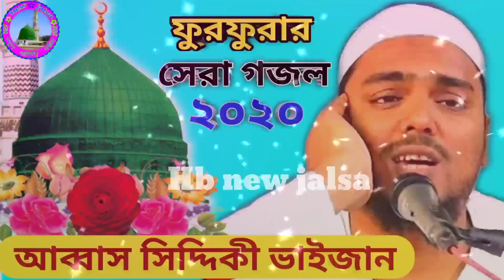এবছরের ভাইজানের সেরা গজল | ২০২০ | নাতে মোস্তফা | আব্বাস সিদ্দিকী ভাইজান | Abbas Siddiqui Gojol 2020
এবছরের ভাইজানের সেরা গজল | ২০২০ | নাতে মোস্তফা | আব্বাস সিদ্দিকী ভাইজান | Abbas Siddiqui Gojol

Ai video tumader lege
 enechi notun video ta
enechi aami tumader
lege roz ai video ta
 notun roz liyashi tumra bhaijaan
ae ra aamake bolbe
 aami kun video ta
korbe pochondo aasle likes comment korbe tumar lege notun
 video aani  more video lege comment...